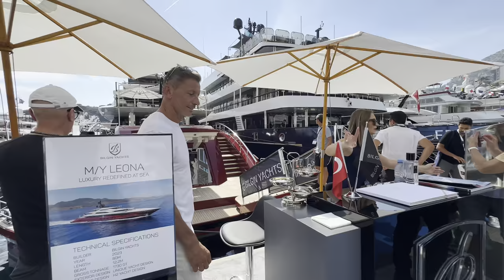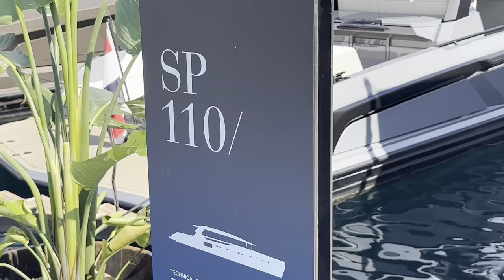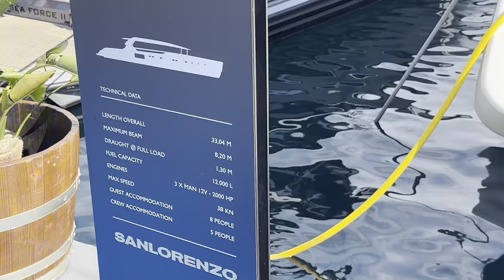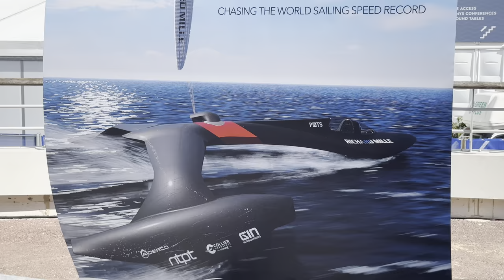Monaco Monte-Carlo Yacht Show 2023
Welcome to the luxurious realm of Monaco's renowned Monte-Carlo Yacht Show 2023! Get ready to witness the epitome of opulence and extravagance in the world of yachting. Explore the breathtaking display of magnificent yachts, captivating exhibitions, and exclusive events that bring together the crème de la crème of the global elite. From billionaires to celebrities, this prestigious gathering encompasses the true essence of luxury lifestyle that Monaco is revered for.

Immerse yourself in the unparalleled beauty of the event, as the glimmering Mediterranean Sea provides a stunning backdrop for the most luxurious vessels to grace the harbor. Experience the world-class craftsmanship, cutting-edge technology, and innovative designs showcased by the top yacht builders from across the globe. Marvel at the sheer grandeur and sophistication that these floating palaces embody, as each elegant deck and lavish amenity exude pure indulgence.

Witness the convergence of high-profile individuals from various industries who attend this remarkable event, from influential personalities to prominent business moguls. The Monte-Carlo Yacht Show 2023 offers unparalleled networking opportunities, where deals are struck and partnerships are forged amidst an ambiance of elegance and exclusivity.

Join us on this captivating journey as we delve into the world of luxury, glamour, and extravagance. Experience the allure of Monaco's vibrant lifestyle, where the privileged few indulge in unparalleled luxury, fine dining, and world-class entertainment. From opulent casinos and Michelin-starred restaurants to glamorous nightlife, Monaco proves to be a playground for the world's elite.

Indulge yourself in the epitome of luxury that is the Monte-Carlo Yacht Show 2023. Immerse in the exquisitely crafted vessels, mingle with the influential individuals, and witness the zenith of elegance and grandeur, all set in the picturesque backdrop of Monaco. Prepare to be enthralled and amazed as we provide an insider's look into this extraordinary event.

Don't miss out on experiencing the pinnacle of wealth and extravagance. Indulge yourself in the breathtaking allure of Monaco's Monte-Carlo Yacht Show 2023 – where luxury and lifestyle converge.